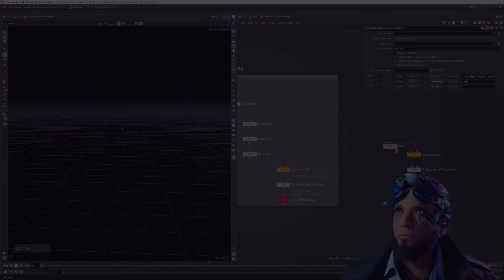Dr. Hou - Intro/Teaser (SideFx Houdini & Unreal Engine tutorials coming soon...)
We are pleased to welcome Dr. Hou as Head of Training and Community Contributions joining First Iteration. His main objective would be to share his knowledge of procedural workflows in SideFX Houdini & Unreal Engine and create cool stuff with our community. We are looking forward to creating with him!

Project files and HDAs with Standard & Comercial Extended License are also available separately on ArtStation. Or recommend this product and earn at least 3% commission.

You can also support/sponsor the production of Dr. Hou tutorials & First Iteration indie games by donating. You are welcome to request a topic in a message when donating. Donors with significant donations will be mentioned as sponsors in the next free tutorials.

Would like to follow, support or simply have a question for us?